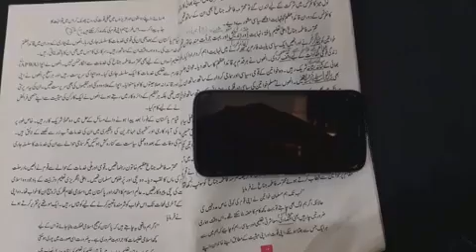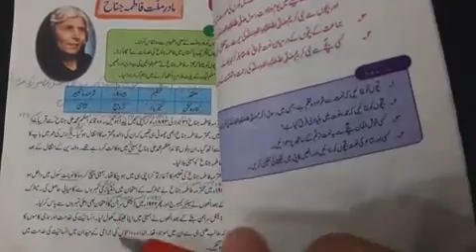Urdu lecture| Class 6 | week 5 | online classes_ Allied school WZD campus